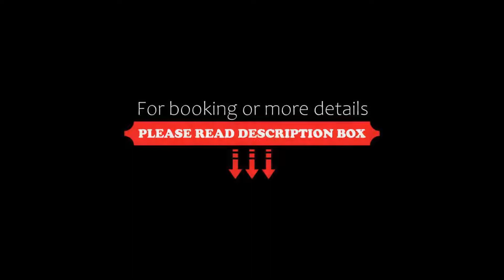Landgasthof Tönnes, Wipperfürth, Germany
About Property:
Landgasthof Tönnes in Wipperfürth provides accommodation with a garden and a terrace. Among the facilities of this property are a restaurant, room service and a shared lounge, along with free WiFi. There is free private parking and the property features paid airport shuttle service.
At the hotel rooms include a seating area, a flat-screen TV with satellite channels, a safety deposit box and a private bathroom with a shower, bathrobes and a hairdryer. Certain rooms have a kitchen with a dishwas...
Property Type: Hotel
Address: Niedergaul 4, 51688 Wipperfürth, Germany
Searching For
1. Landgasthof Tönnes - Wipperfürth - Germany
2. Landgasthof Tönnes - Wipperfürth - Germany Address
3. Landgasthof Tönnes - Wipperfürth - Germany Rooms
4. Landgasthof Tönnes - Wipperfürth - Germany Amenities
5. Landgasthof Tönnes - Wipperfürth - Germany Offers and Deals
Audio Credit:
Track Title: Reasons To Hope
Artist: Reed Mathis